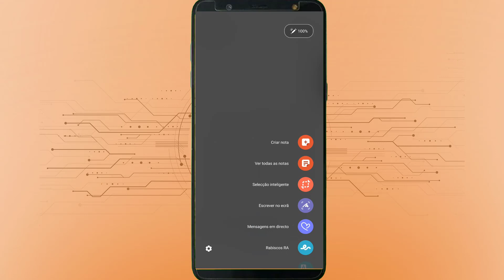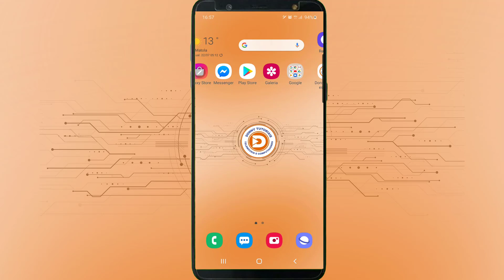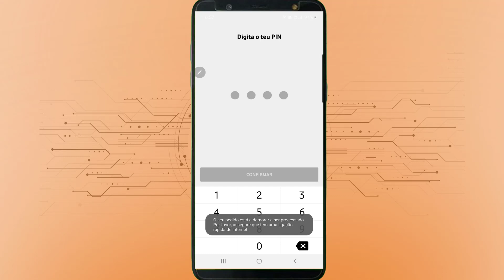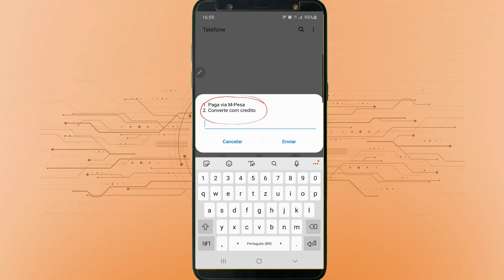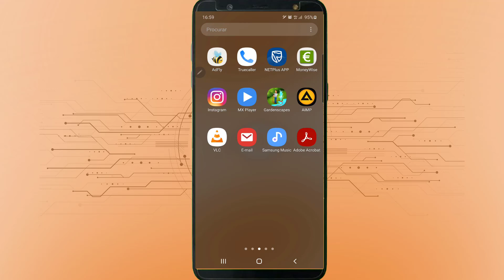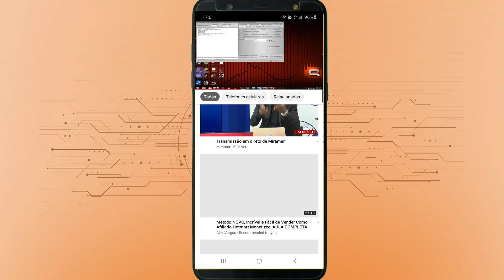NAVEGUE DE BORLA- INTERNET VODACOM TODO DIA SEM INTERRUPÇÃO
NESTE VIDEO QUERO MOSTRAR COMO NAVEGAR NA INTERNET APENAS COM 50MT TODO DIA NA VODACOM...

Modelos Suportados Por Imei:

MOBICEL
TECNO
HURRICANE
STYLO
AZUMI
HISENSE
ITEL
FNB

SMART KIKA
MOBIWIRE SMART KICKA 4 PLUS DISPONIVEL POR IMEI; 😛